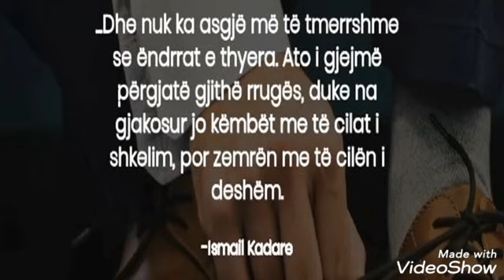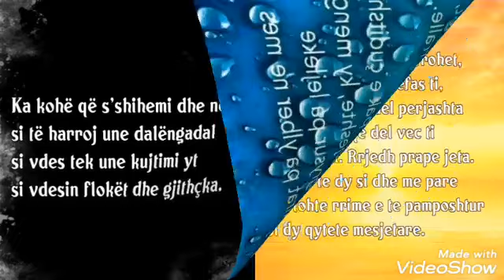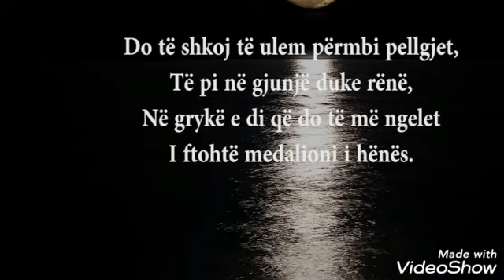THËNIE PËR JETËN ...📝📋